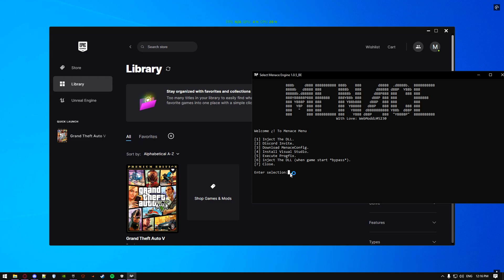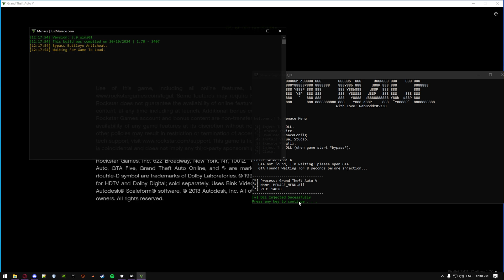install guide Menace Menu 1.70